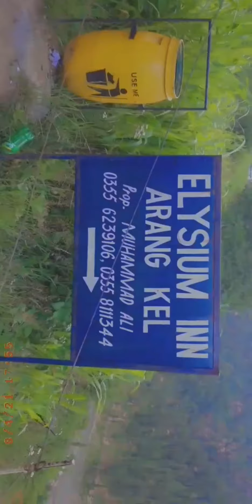Arang Kel Jane Ki Tiyari...Raste Me Barish..Chai..Pakore..Full Masti...Enjoy